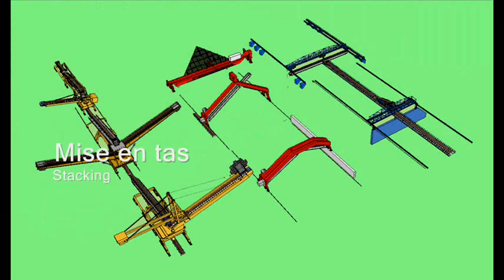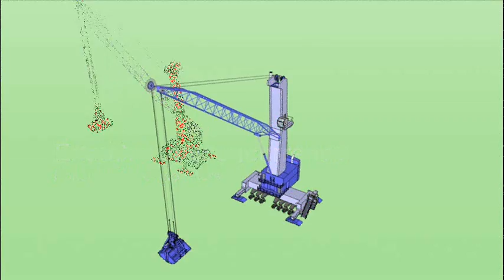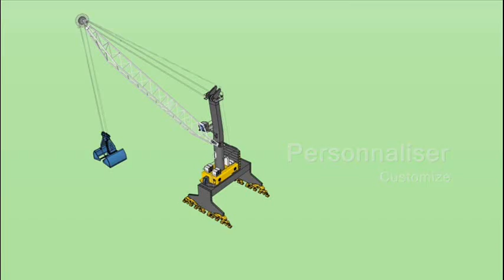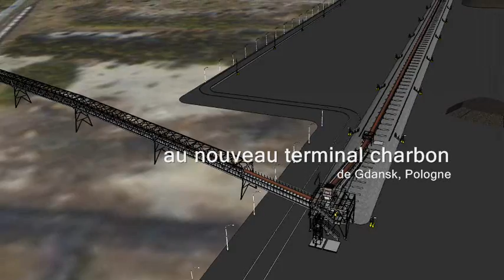Animation of Port Equipment Selection by Sea-tech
Hello people, this video presents one of the activity of Sea-tech which is selecting the most suitable port equipment for its clients, and create a 3D model or animation of the future installation !